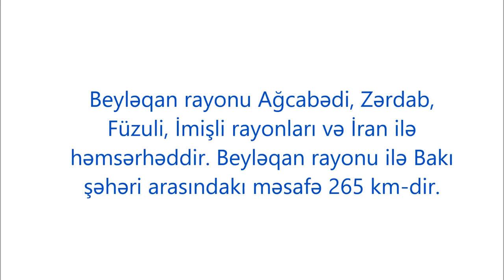Beyləqan rayonu haqqında , Beyleqan rayonu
top research: beylegan rayonu , beyleqan usaqlari , beyleqan herbi hisse , beyleqanda olum , beyleqan batalyonu , beyleqan avtoslari , beyleqan toyu , beyleqan davasi